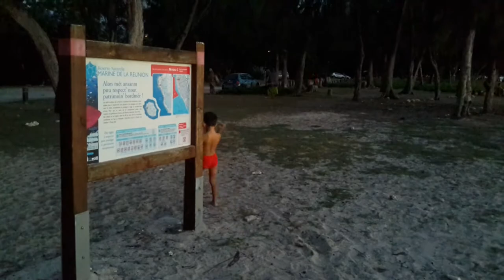Tourisme Travel: At Saline les Bains of Reunion - À Saline les Bains de la Réunion 14